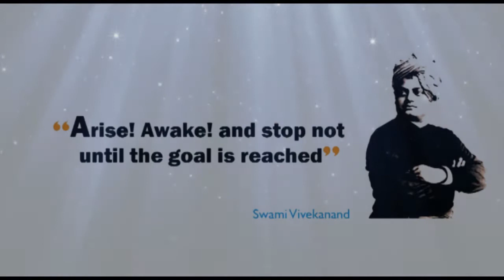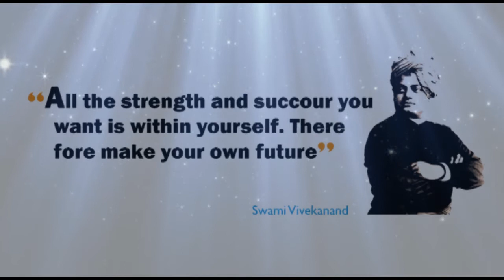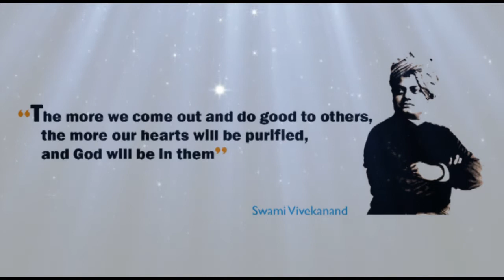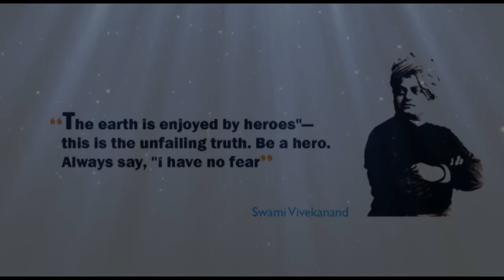Basic Mantras For Success...सफल होने के मूल मंत्र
This video is a great and inspirational, which teach us that what changes we can do in our self and become something great and positive  in our life with a successful personality...